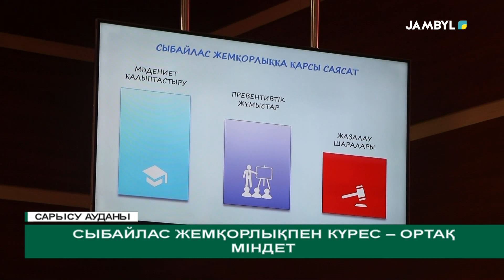Сыбайлас жемқорлықпен күрес – ортақ міндет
Сыбайлас жемқорлыққа қарсы мобильді топ Сарысу ауданына барды. Аудан тұрғындарына құқықтық түсіндіру жұмыстарын жүргізіп,   өтініш, шағымдары мен талап-тілектерін тыңдады.